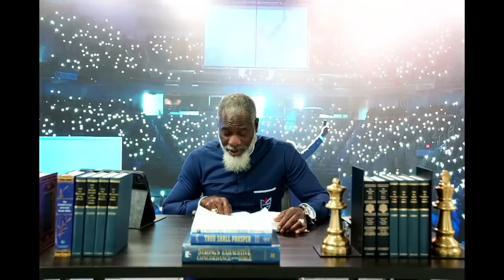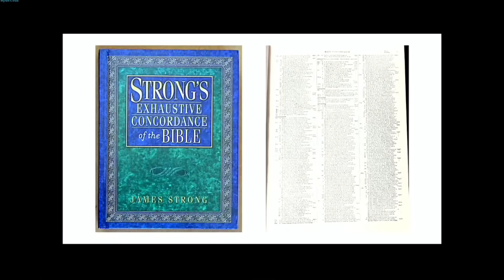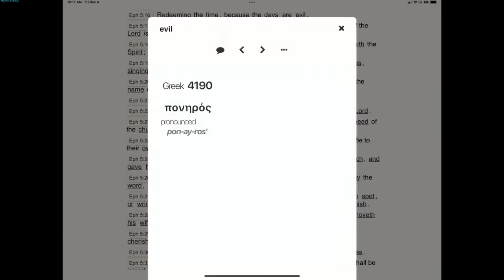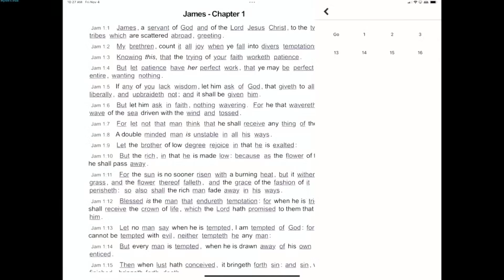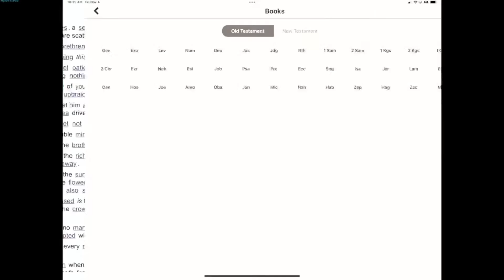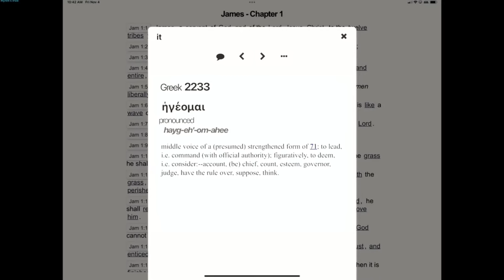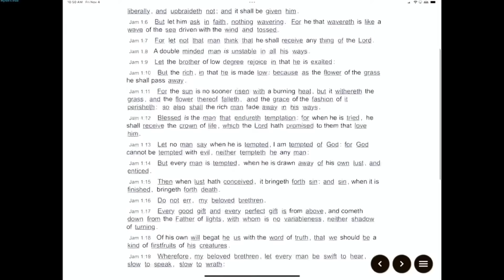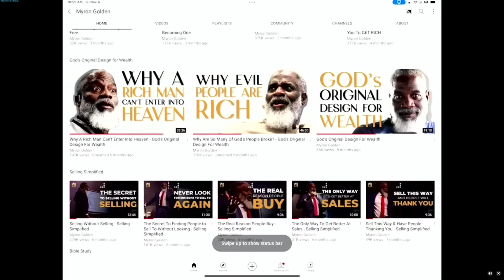How I Study The Bible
Join me as I show the way I study they bible.

Strongs KJV app

Myron’s Books